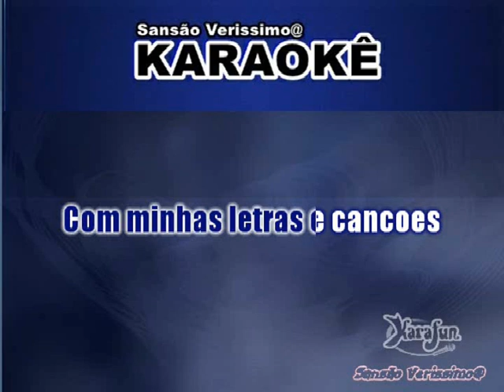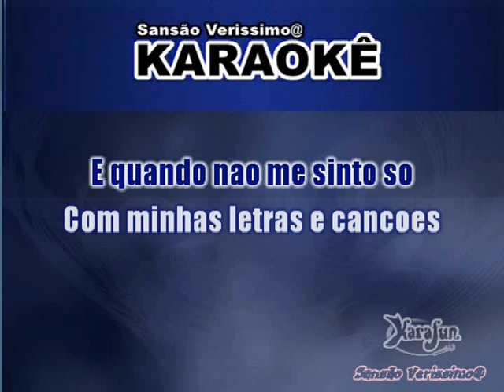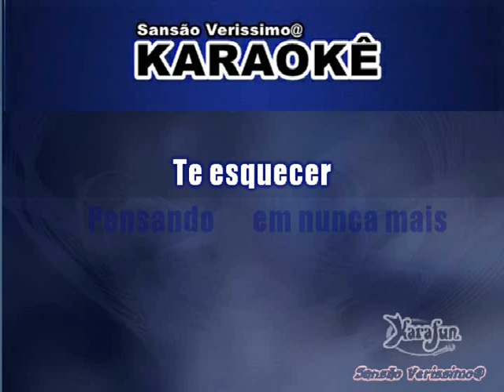Karaokê Paulinho Mosca Pensando em voce